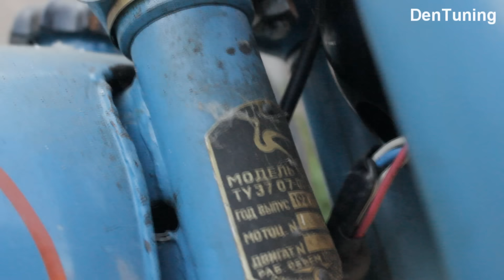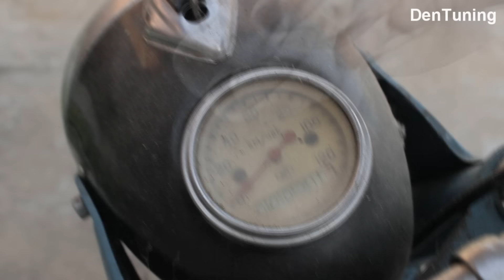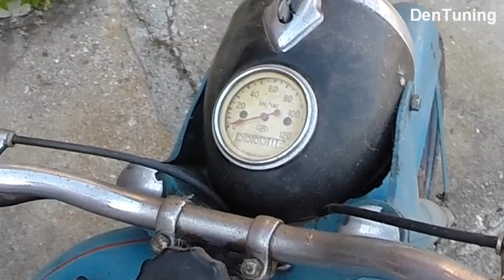Капсула времени! Минск М 105 1970 г с пробегом 31 км!!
Запуск мотоцикла Минск, который простоял почти 50 лет на старом заводском складе и не эксплуатировался!!! Чудо, что он сохранился в идеальном состоянии, кое-где даже есть следы заводской консервации!

Привет, меня зовут Денис Иванов , я являюсь основателем канала DenTuning.
Если вы хотите сделать качественный капитальный ремонт двигателя мотоцикла или любого другого 2т двигателя, сделать ему тюнинг, например вам нужно форсировать его (увеличить мощность) или вас интересует увеличение надежности и ресурса двигателя то вам сюда!!!
 На моем канале вы найдете ответы на вопросы:
Качественная расточка цилиндра
правильный тепловой зазор между поршнем и цилиндром
ремонт коленчатого вала (замена шатуна, центровка коленвала)
подбор импортных поршней для советских мотоциклов
самодельные поршни
самодельные шатуны
самодельные коленвалы
доработка каналов в цилиндре (porting cilinder)
настройка карбюратора
настройка зажигания
установка лепесткового клапана
изготовление резонатора
реставрация мотоциклов
и еще много интересных и полезных видео роликов!

Поблагодарить Дэна за хорошее видео и помочь в развитии канала можно или на карту 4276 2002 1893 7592